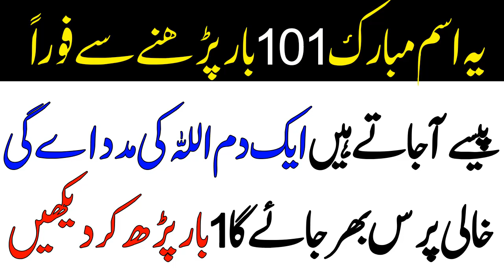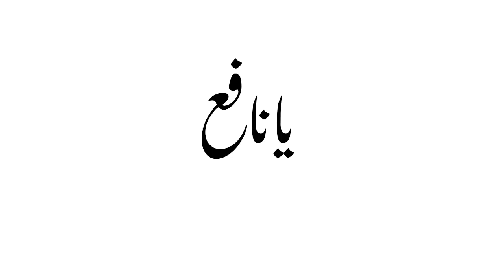ALLAH Ka Naam 101 Bar Ya Nafio Parhain Powerful Wazifa For Urgent Money in Day ya Nafiu wazifa